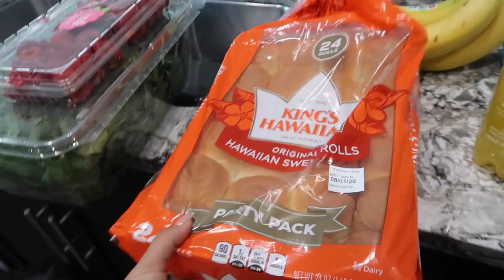IMPORTANT !!!! | SISTERFOREVERVLOGS #829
IMPORTANT !